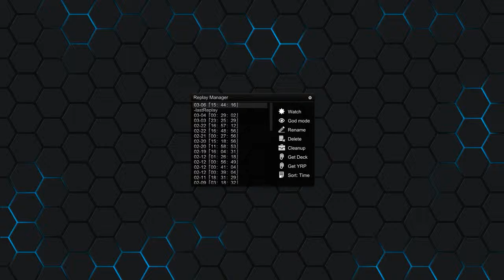go go power rangers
DINO THUNDER IS THE BEST DEDCK (besides pendulum)